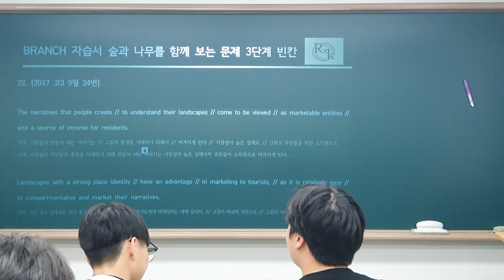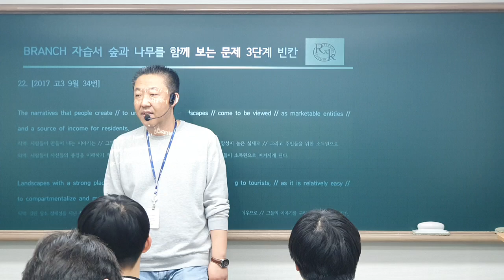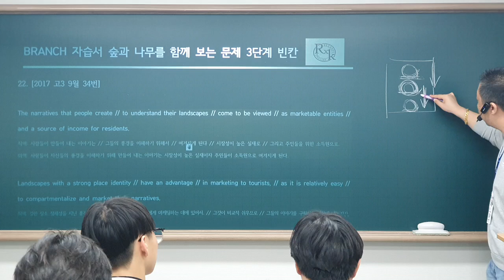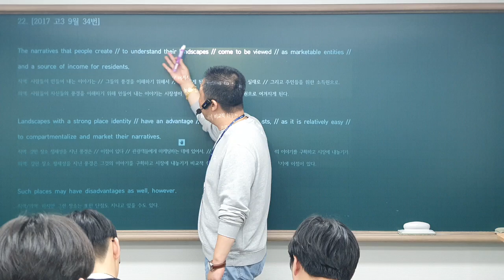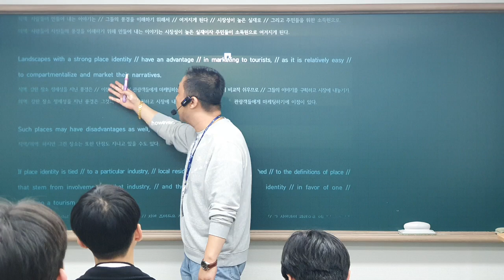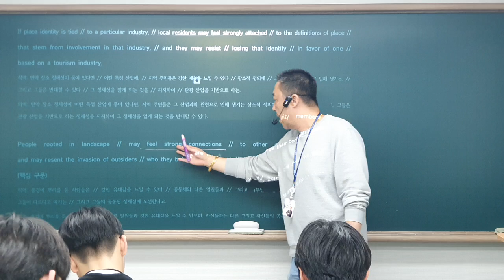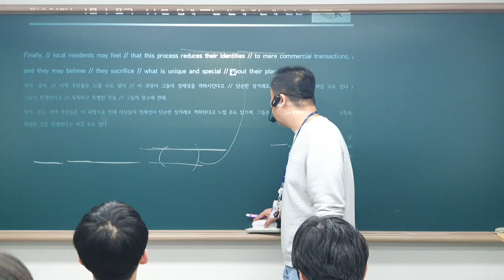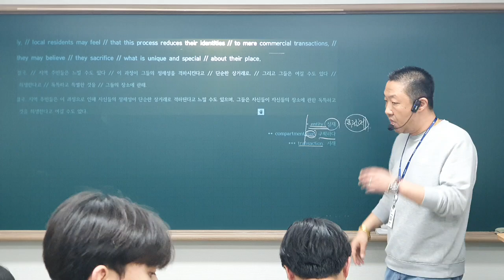24_10_16_대진고2M_독해_파일2/2